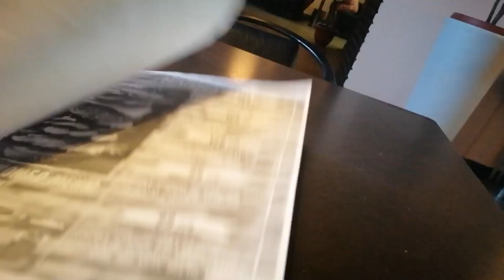НАМ ОЧЕНЬ ЛЮБОПЫТНО🤓ПОТЕРЯЛИ👟👟БЕГИ ТАЛА 🏃‍♀️БЕГИ😜